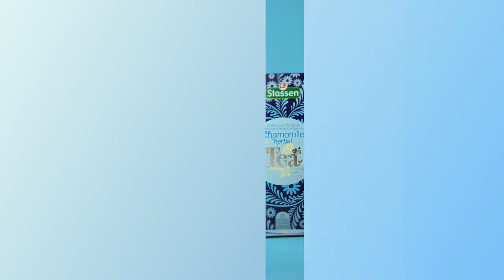Benefits of Chamomile Tea - By Stassen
CHAMOMILE TEA - from STASSEN
Chamomile Tea can lower blood sugar, treat cold symptoms and   assist with sleep and relaxation.